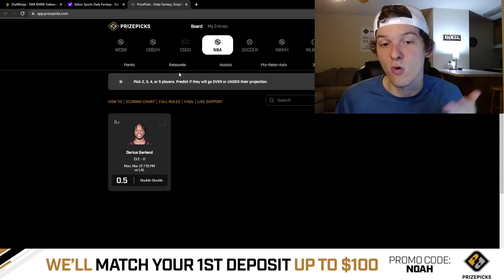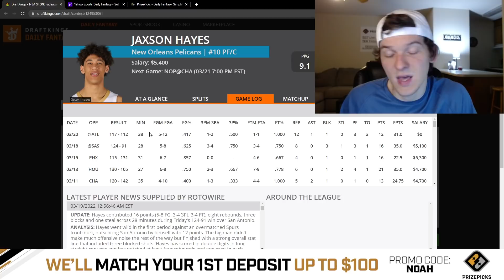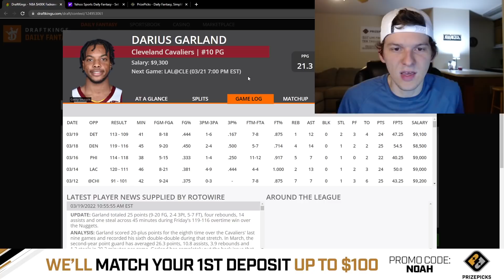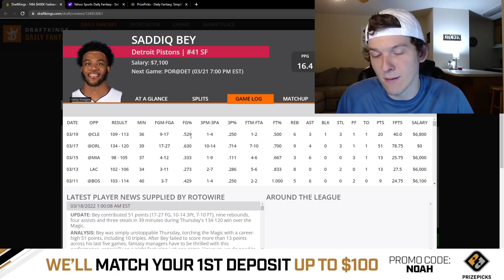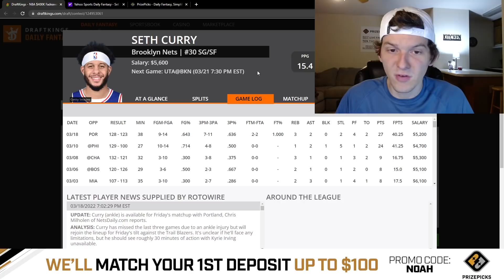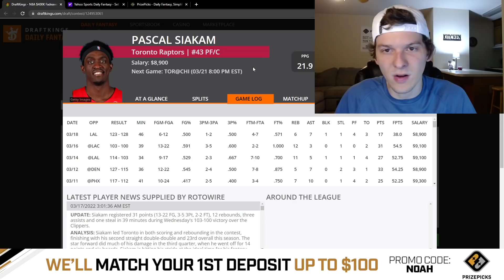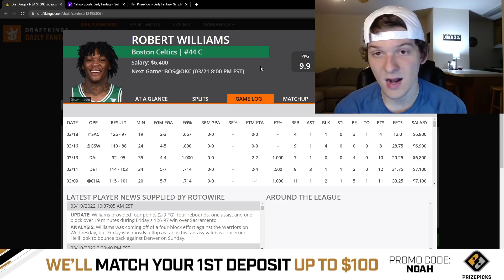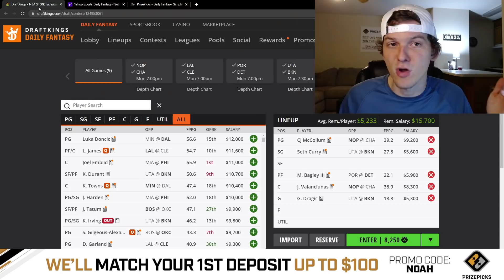DRAFTKINGS & YAHOO NBA PICKS | MONDAY 3/21/22 | NBA DFS PICKS